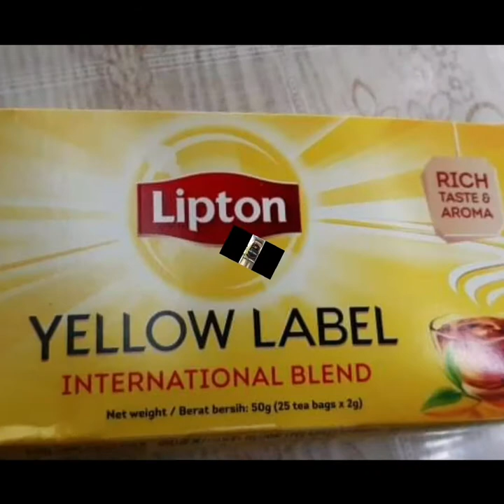HOW TO MAKE GALUNGGONG TINAPA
ingredients:

1 cup of rice
3 tps of coffee
3 tps of rosemarie herbs
salt and water and ground pepper

procedures:

1. clean the fish
2. soak the fish to water w/ salt and pepper for 1hrs
3. steam galungong in 1 pan w/ the mixture for 2 hrs